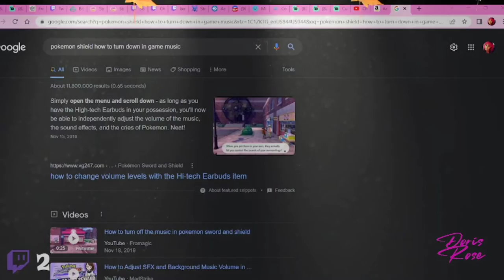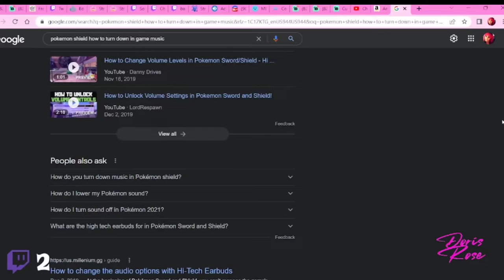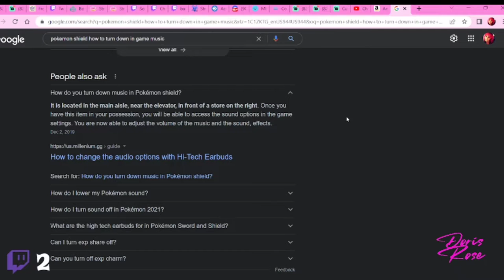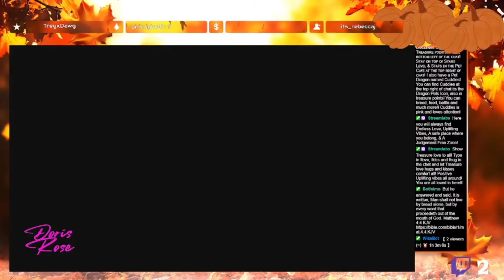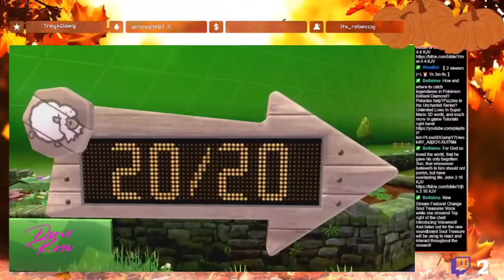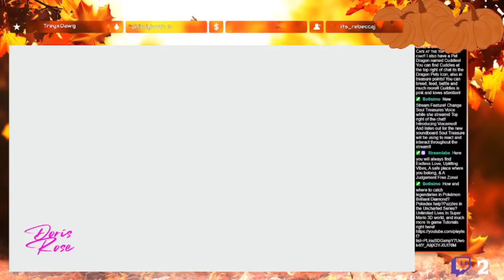Pokémon Shield - Full Gameplay Walkthrough (Part 3)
This is the second part of my Walkthrough on Pokémon shield, you cannot catch eternatus on the first battle all health has to be depleted then an option will come up to catch eternatus

Pokémon Sword and Pokémon Shield are 2019 role-playing video games developed by Game Freak and published by The Pokémon Company and Nintendo for the Nintendo Switch. They are the first installments in the eighth generation of the Pokémon video game series and the second in the series, following Pokémon: Let's Go, Pikachu! and Let's Go, Eevee!, released on a home game console. Originally teased at E3 2017 and announced in February 2019, Pokémon Sword and Shield were released in November 2019. The games received two downloadable content expansion packs through an expansion pass with the The Isle of Armor, released in June 2020 and The Crown Tundra, released in October 2020. A physical bundle including both expansion packs with the base games was released in November 2020.